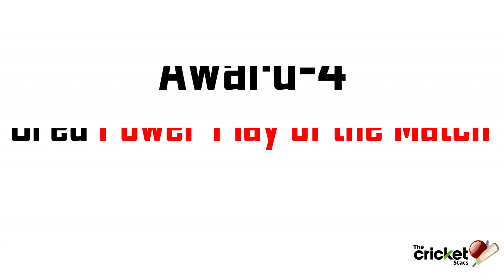RR vs DC | Match 23 | Award Presentation Ceremony | Rajasthan vs Delhi Capitals | IPL 2020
🔽Time Stamp 🔽
0:01 Match Highlights of Delhi Capitals vs Rajasthan Royals
0:21 IPL Award Presentation Ceremony of DC vs RR
0:24 IPL Player/Man of the Match award (Award-1)
0:32 IPL Altroz Super Striker of the Match award (Award-2)
0:44 IPL Unacedemy Letscrackit Most Sixes Award (Award-3)
00:52 IPL Cred Power Play of the Match Award (Award-4)
01:04 IPL Dream11 Game Changer of the Match (Award-5)
01:14 Like
01:18 Dislike
01:20 Comment

IPL Team Rajasthan Royals and IPL team Delhi Capitals
Check full Highlights of Rajasthan Royals vs Delhi Capitals for Dream11 IPL2020

✔️DC Best All Rounders Comparison | Keemo Paul batting vs Marcus Stoinis vs Axar Patel vs R Ashwin

✔️DC Best Batsman Comparison | IPL | Shikhar Dhawan vs Shreyas Iyer vs Ajinkya Rahane vs Rishabh Pant

✔️Delhi Capitals Best Bowlers Comparison | Ishant Sharma vs Amit Mishra vs Kagiso Rabada vs R. Ashwin

✔️KKR Best Batsman Comparison🏏 IPL 2020 | Dinesh Karthik vs Andre Russell vs Nitish Rana, Eoin Morgan

✔️KXIP Best Bowlers Comparison🏏 Dream11 IPL2020 | Chris Jordan vs M Shami vs M Ashwin vs Jagadeesha S

The Cricket Stats brings you more interesting videos on Cricket sport about statistics, comparison between players of different cricket team.
You may also find more interesting comparison of popular cricketers batting comparison with head to head comparison, international Cricket players comparison. Truly and more researched about cricket and data and we will try to provide as accurate as it is. We produce latest comparison videos of cricket statistics and cricket news and update.